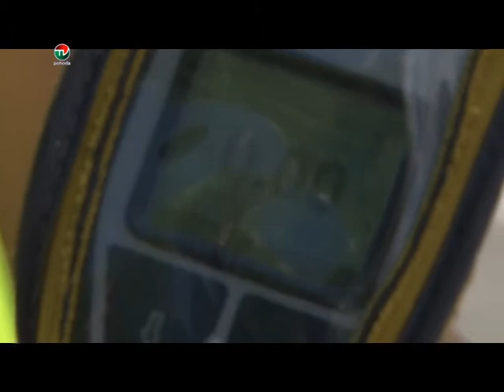DOPRAVNA NEHODA NA MOSTOCH